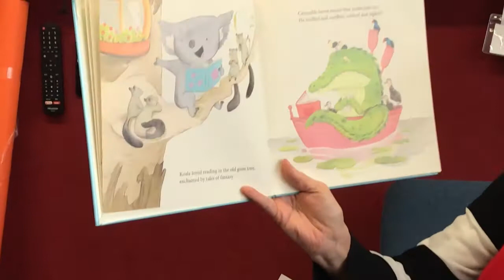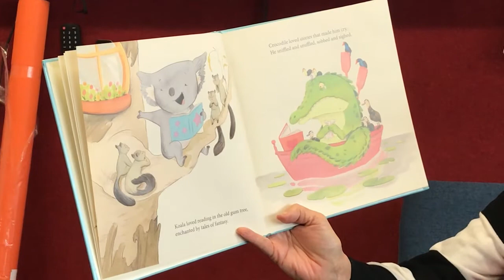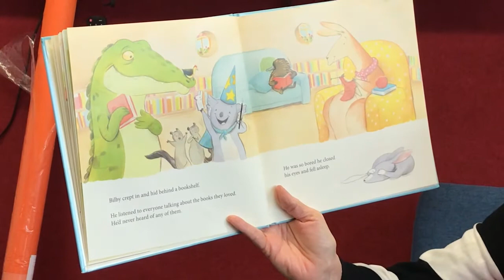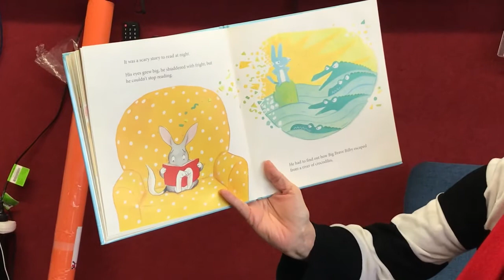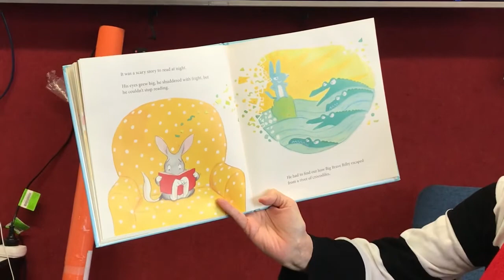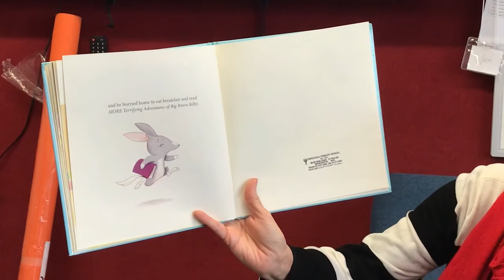The Bush Book Club